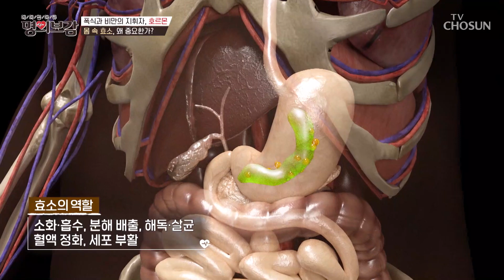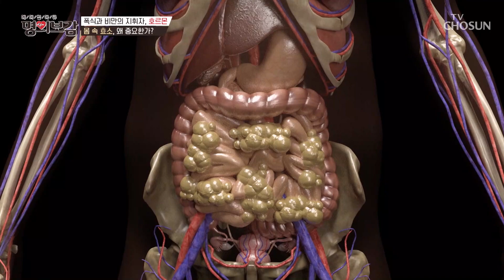▷카무트 효소◁ 소화와 독소 배출에 도움 주는 효소😍 TV CHOSUN 230623 방송 | [메디컬다큐 명의보감] 7회 | TV조선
음식물을 빠르게 분해해 위&장 건강도 도움 주는 카무트 효소

[메디컬다큐 명의보감 – 7회]